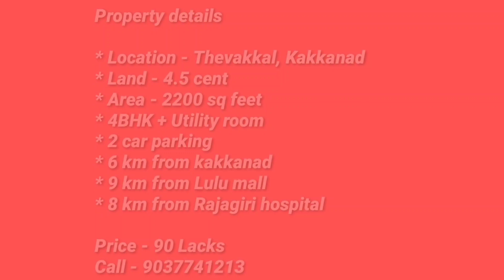4.5 cent- 2200 sq feet - 4BHK - Kakkanad, kochi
Property details

* Location - Thevakkal, Kakkanad
* Land - 4.5 cent
* Area - 2200 sq feet
* 4BHK + Utility room
* 2 car parking
* 6 km from kakkanad
* 9 km from Lulu mall
* 8 km from Rajagiri hospital

Real estate dealers in kochi
House for sale
Budget homes in kochi
Luxuary villa in kakkanad
Ready to occupy houses in kakkanad kochi kerala
Brokers in kakkanad
Real estate properties in kochi
Houses near infopark
Villas in kakkanad
Houses available for sale in kochi kerala
Real estate deals in kerala
Best dealers in kakkanad
House plans
House for sale in kalamassery
New model house plan and elevation
Gated villa properties in kochi kerala india
Budget houses near kakkanad
House designs
Beautiful houses in kochi kerala india
2 bhk houses in kochi kerala
3 bhk houses in kochi kerala
4 bhk houses in kochi kerala
Flat rent in kakkanad
3 cent land
4 cent land
5 cent land
Posh villa in kakkanad kochi kerala
Gated villas in kakkanad kochi kerala
Low budget house in kochi kerala
Home tour
House review in kerala